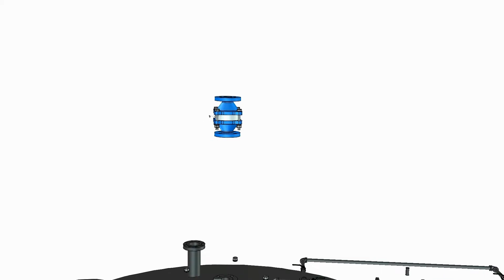Secure Enviro - Flame Arrestors